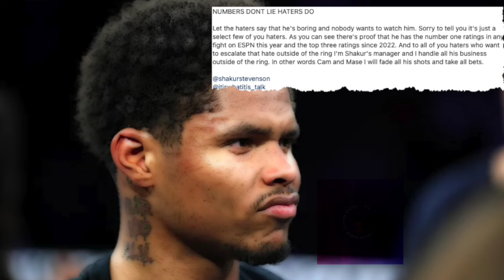CAM'RON & MA$E RESPONDS TO J PRICE OVER SHAKUR STEVENSON